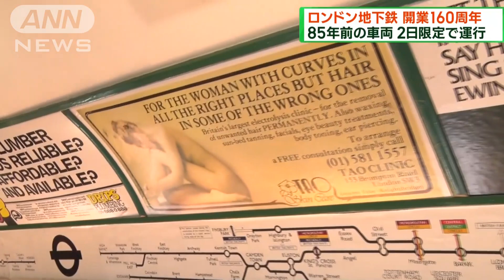ロンドン地下鉄 開業160周年 85年前の車両が復活(2023年6月11日)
今年、開業160周年を迎えるイギリス・ロンドンの地下鉄で、85年前に製造されたビンテージ車両が特別に復活しました。

　利用客：「通学時に乗っていたので、56年前にタイムスリップした気分です」

　ロンドンの地下鉄は1863年に世界で初めて開業し、今年で160周年を迎えます。

　その記念行事の一つとして、85年前に製造され保存されている車両が2日間限定で運行されました。

　車内のランプは、当時流行していたアール・デコ調のデザインが取り入れられています。

　乗客はつかの間のタイムスリップを楽しんでいました。